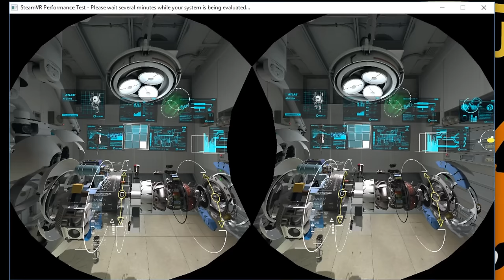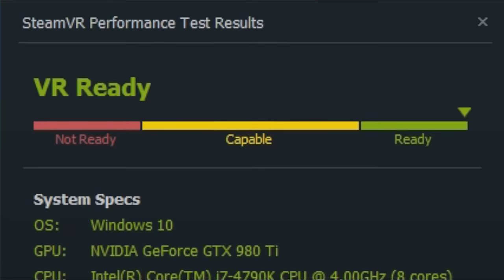SteamVR Performance Test Nvidia GTX 980 Ti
probably would have gotten a better score if i wasn't using my gpu for the recording